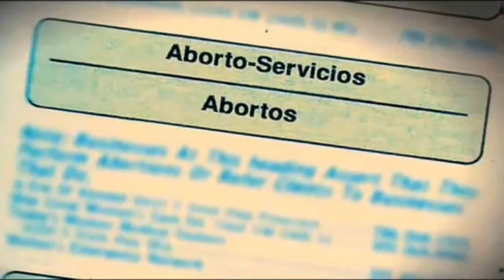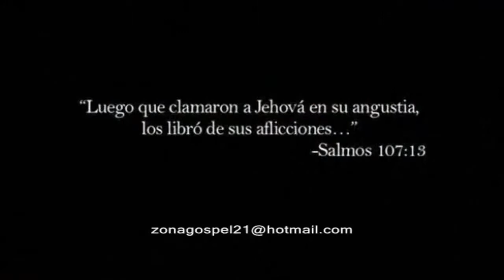Padre Nuestro - Christine D' Clario ( Vídeo Oficial HD )